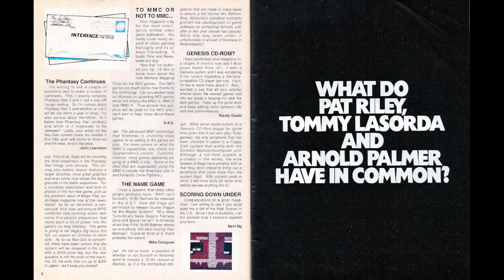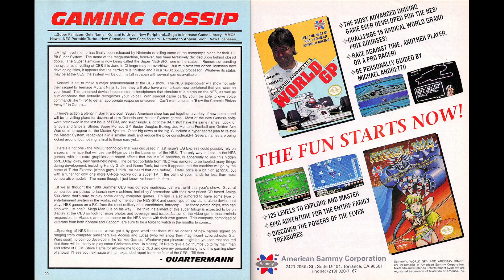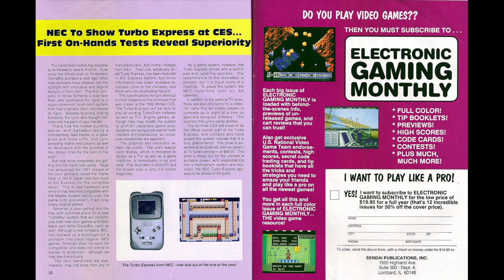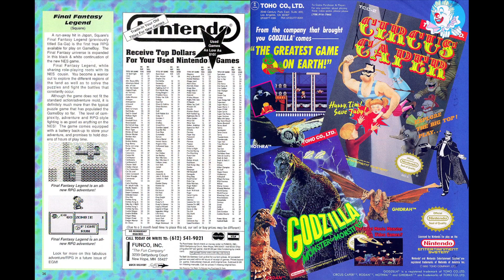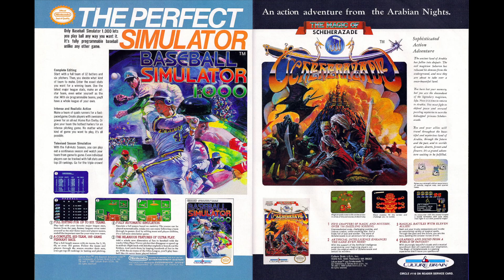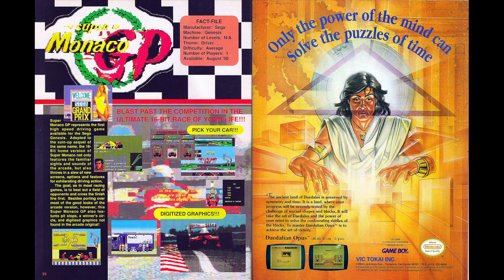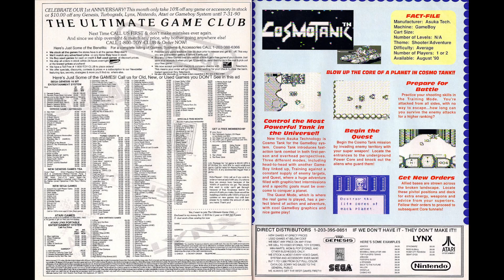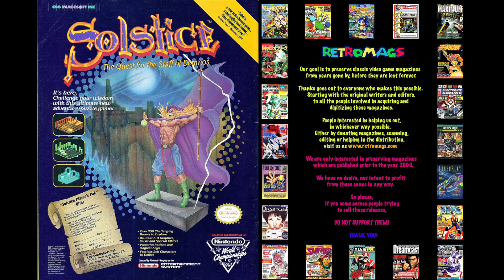Electronic Gaming Monthly Issue 12 (July 1990)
Number 12
July, 1990

Page turns every 10 seconds.

PRIMARY SYSTEMS COVERAGE

Nintendo Entertainment System - Famicom
Super Famicom (Super Nintendo Entertainment System predecessor)
NEC TurboGrafx-16 - PC-Engine
NEC TurboExpress (CES/prototype coverage)
Atari Lynx
arcade

Insert Coin - The Genesis/Turbo Debate Concludes... by Steve Harris (editorial)

Interface: Letters To The Editor

Electronic Gaming Review Crew

Ninja GaiDen 2 (NES)
Rescue Rangers (NES)
Bigfoot (NES)
Image Fight (NES)
Narc (NES)
Bloody Wolf (TG16)
Double Dungeons (TG16)
Curse (Gen)
Target Earth (Gen)
Double Dragon (GB)
Slime World (Lynx)
Gaming Gossip by Quartermann

International Outlook (overseas coverage; featured in contents section)

Strider (MD)
Whip Rush (MD)
Darwin 4081 (MD)
DJ boy (MD)
Formation Armed 'F' (PCE)
Barumba (PCE)
Arcade Alley - Smash TV (featured in contents section)

Electronic Gaming Express (featured in contents section)

Super Famicom Update... 16-Bit Nintendo Close To Production!!
NEC To Show Turbo Express at CES... First On-Hands Tests Reveal Superiority

After Burner 2 (Gen)
Burai Fighter (NES)
Magic of Scheherazade (NES)
Heavy Barrel (NES)
Shove-It! (Gen)
Adventures of Lolo 2 (NES)
Air Diver (Gen)
Abadox (NES)
Zoom! (Gen)
Kung-Fu Heroes (NES)
Super Hydlide (Gen)
Dash Galaxy (NES)
Chip's Challenge (Lynx)
EGM Game-Of-The-Month - Ninja Gaiden II (NES; featured in contents section, three-page 'Fact File')

Next Wave (capsule previews)

Klax (NES)
Wizardry (NES)
Vermilion (Gen)
E-Swat (SMS)
Devil's Crush (TG16)
Final Fantasy Legend (GB)
Nintendo Players (NES 2-page 'Fact Files')

NARC
Low G Man
Turbo Champ

Double Dungeons (TG16; 1-page 'Fact File')
Splatterhouse (TG16; 2-page 'Fact File')
Outpost: Genesis

Curse (2-page 'Fact File')
Super Monaco GP (1-page 'Fact File')
After Burner Part Two (1-page 'Fact File') (After Burner II)
Gameboy Club (1-page 'Fact Files')

Double Dragon
Cosmo Tank
Atari Adventure - The Aliens Are Coming, the Aliens Are Coming... (Xenophobe preview)